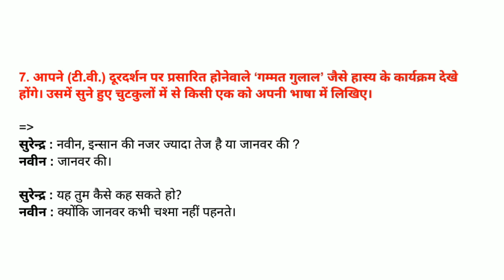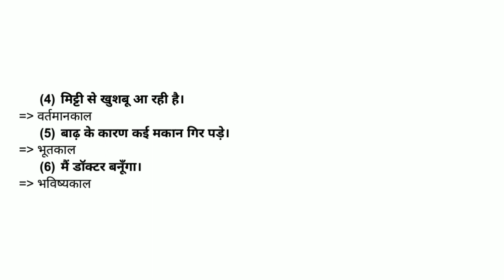Std 7 Hindi Punravartan 2 Sem 2 || dhoran 7 Hindi Punaravartan 2 || Standard 7 Hindi Punravartan 2